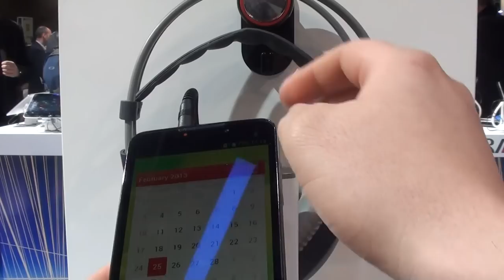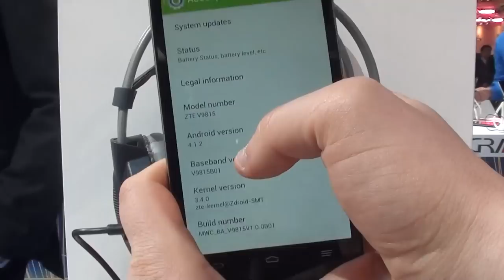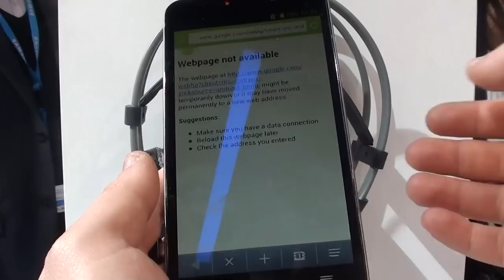ZTE Grand Memo video anteprima NexusLab